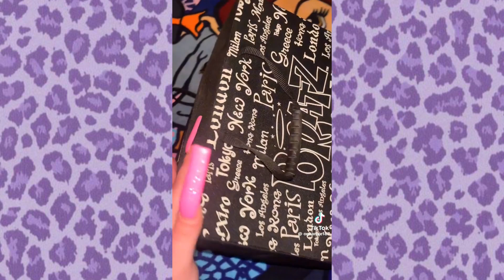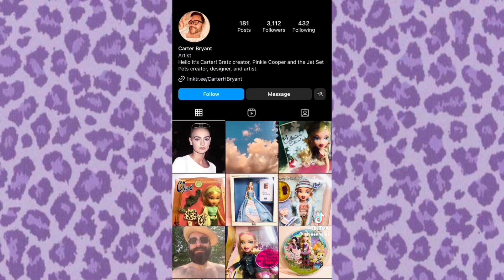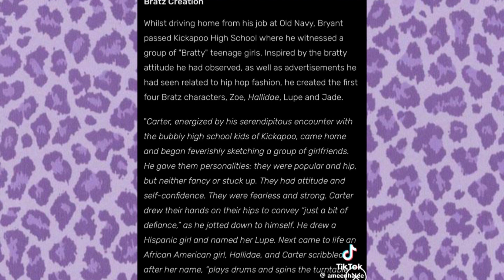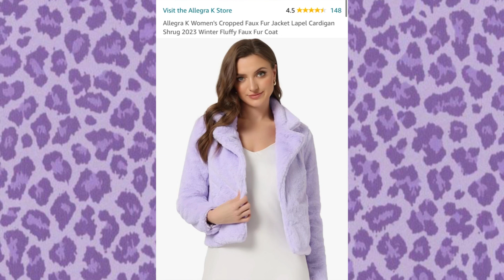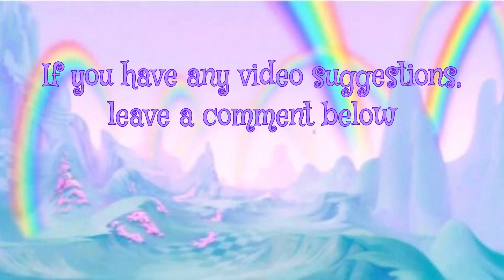Bratz Tiktoks 𓆩♡𓆪 | 3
-ℂ𝕣𝕖𝕖𝕡𝕪 ☽
-𝕃𝕚𝕗𝕖 ℍ𝕒𝕔𝕜𝕤 ✚
-𝕋𝕚𝕜𝕥𝕠𝕜 𝕄𝕒𝕕𝕖 𝕄𝕖 𝔹𝕦𝕪 $
-ℂ𝕠𝕞𝕖𝕕𝕪 ★
-𝔸𝕝𝕥 ✟
-𝕐𝟚𝕂 𓆩♡𓆪
-ℍ𝕒𝕝𝕝𝕠𝕨𝕖𝕖𝕟 ☾
-𝕄𝕒𝕜𝕖𝕦𝕡 ♥
-𝕋𝕣𝕚𝕡𝕡𝕪 ✦
-ℂ𝕠𝕟𝕤𝕡𝕚𝕣𝕒𝕔𝕪 ❂
-𝕄𝕔𝕓𝕝𝕚𝕟𝕘 ☆

𝔸𝕟𝕕 𝕞𝕦𝕔𝕙 𝕞𝕠𝕣𝕖 𝕔𝕠𝕟𝕥𝕖𝕟𝕥!

Music Creds:
Bratz
Bratz Kidz Slumber Party

Intro & Outro Music:
“Press Start” 8bit Song
“8Bit Mario Style” 8bit Song